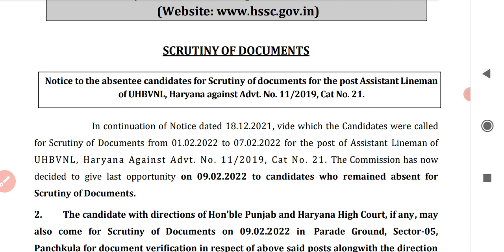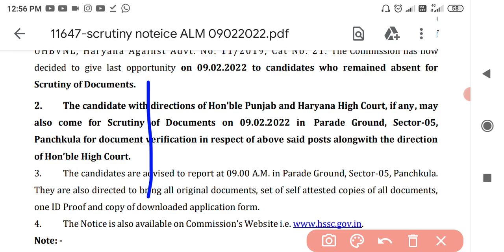hssc🥰 खुशखबरी अभी-अभी आया नया नोटिस, Alm lineman dv notice today, staff nurse final result,mphwfinal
भर्ती संबंधित बड़ी खबर 2 बड़ी न्यूज़ जल्दी देख लो सभी, alm lineman, staff nurse,mphw today news hssc

Alm) लाइनमैन भर्ती में फर्जीवाड़ा,hssc big update today, lineman bharti, staff nurse, mphw today

hssc staff nurse final result out
haryana police female constable durga shakti final result out
Haryana police female constable durga shakti final result out today
hssc result
hssc result out 2022
result out hssc
result out hssc 2022
ds study guru ji
ds guru ji
study guru ji
hssc job
hssc vacancy
ssc vacancy
ssc job
rtb job
 rrb vacancy